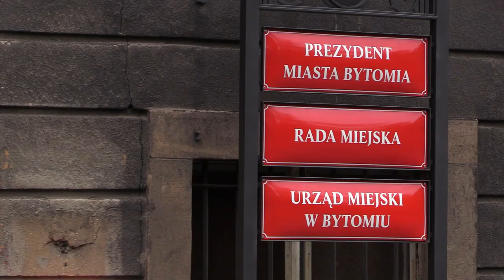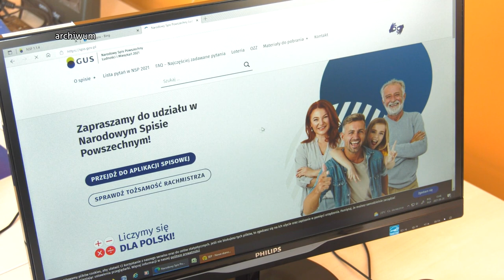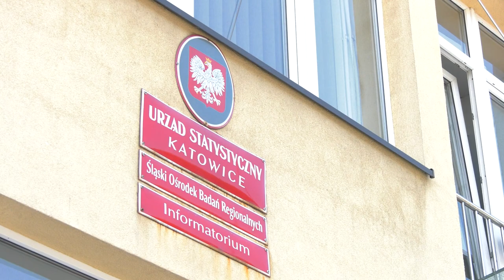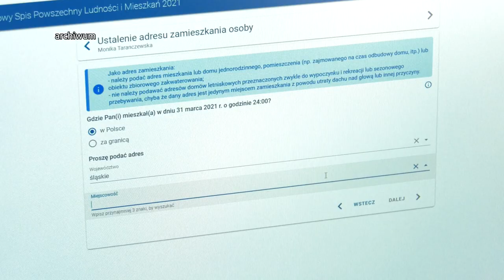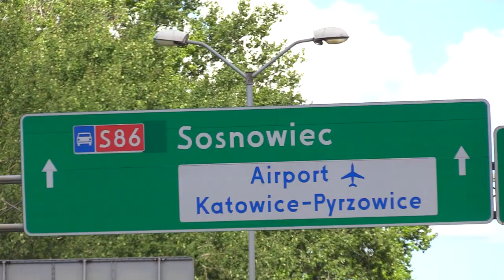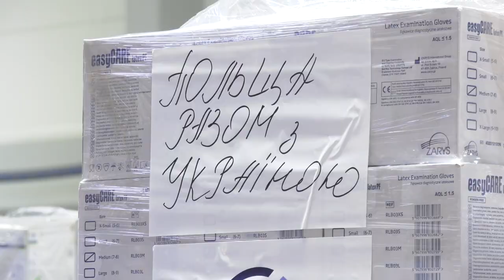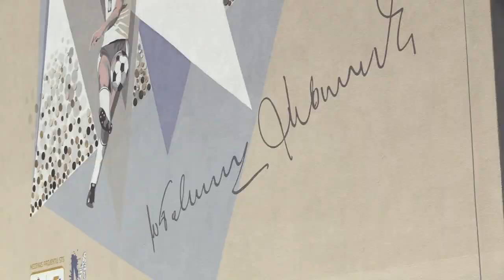TVS SILESIA FLESZ 20.09.2022